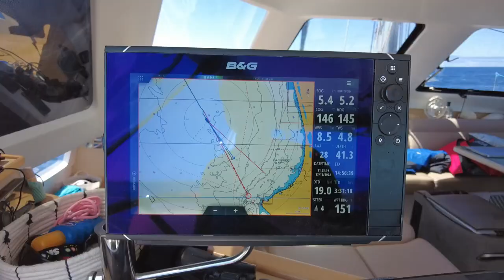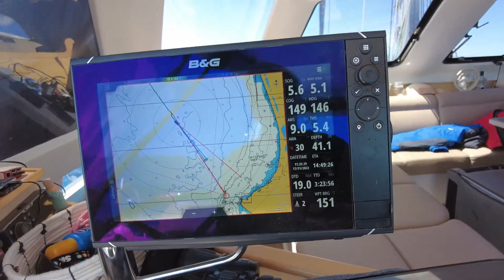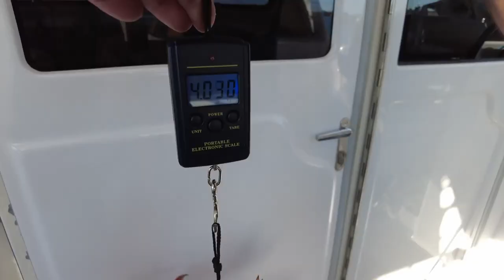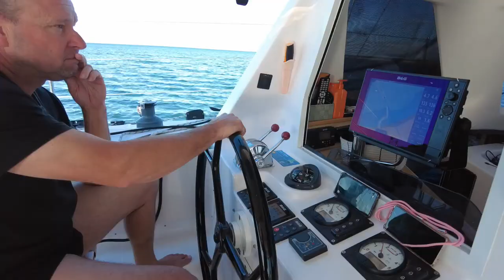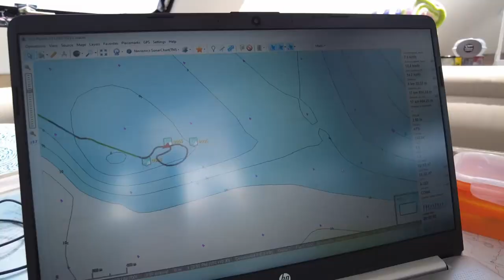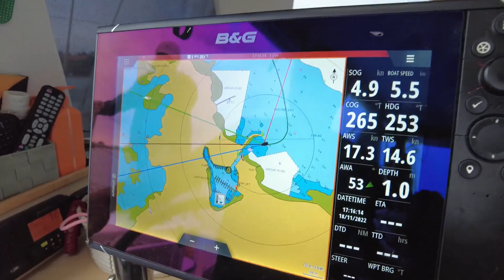E109 - CRAYFISH HUNTING at Cape Jaffa: Huge Huge Crayfish!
After sailing overnight from Antechamber Bay on Kangaroo Island, we stop at Margaret Brock Reef in lovely calm conditions for a quick dive, and catch a couple of BIG crayfish. We carefully make our way over the shallow entrance and into Cape Jaffa stopping overnight. In the morning Mike joins us for a the short sail to Robe, stopping along the way for another dive and have incredible success with a bag limit of the biggest crayfish, before a wonderful downwind spinnaker sail into Robe marina. Chris unboxes his new gadget.. Starlink!

Timestamps if you like to Jump Right In:
00:00 Intro
01:24 Catching a few CRAY
05:05 Cape Jaffa
07:12 Selecting the next dive site
08:45 HUGE CRAYFISH
14:30 Spinnaker Sail to Robe
16:10 Robe Marina
17:27 Unboxing STARLINK!